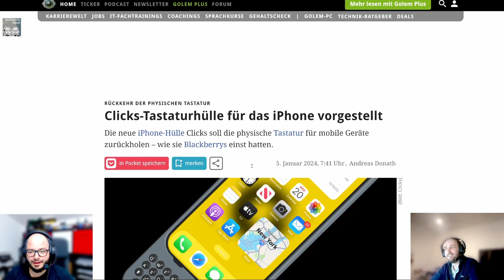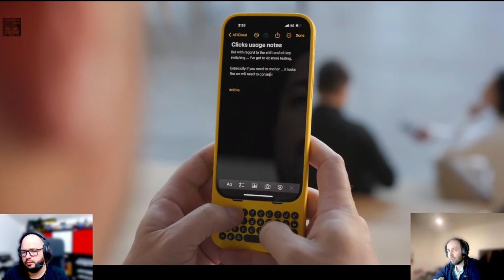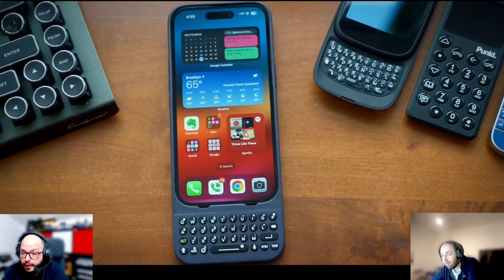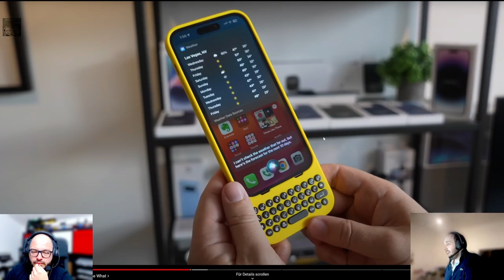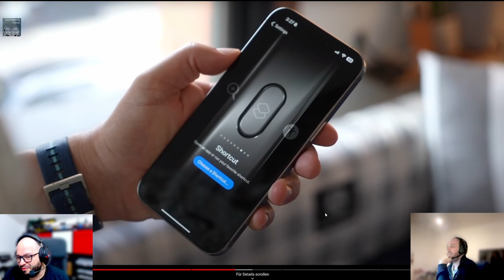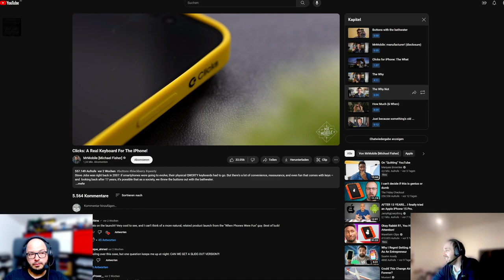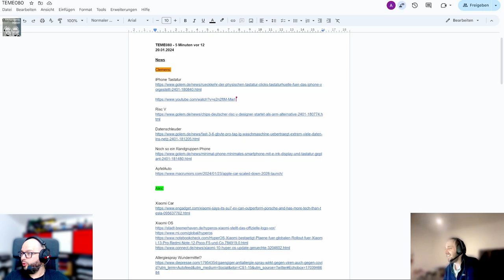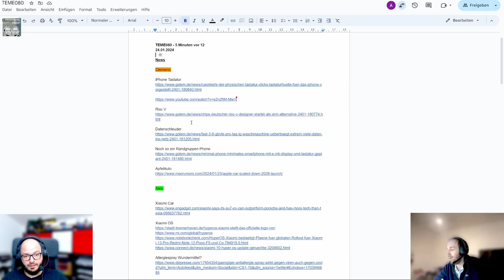Techtelmechtel Episodenausschnitt: Clicks Handytastatur zum Anstecken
Die Handyhülle Clicks bringt irgendwie Blackberry Vibes zurück. Alex und Clemens haben hier unterschiedliche Auffassungen davon.